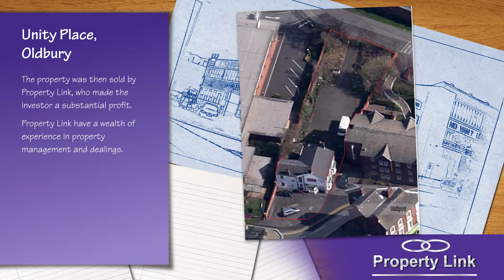Property Link - Unity Way, Oldbury